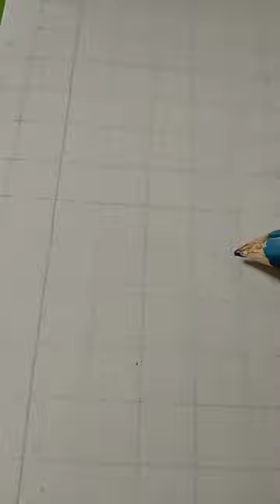Yassi Pressman PORTRAIT💗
follow my
FB acct. Cherry Mae B. Leyran